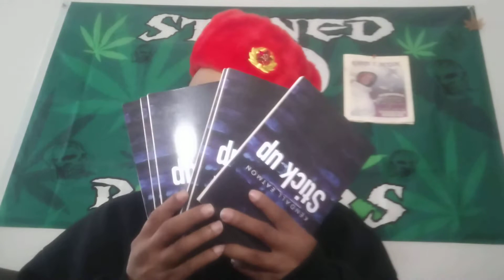TERROR TONGUE THURSDAY!!!!!!!!!!!!!!!!!!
This is terror touge Thursday, a good day to keep your mouth closed. And if you don't remember nothing else, always remember it don't cost nothing just to show a little bit of love.